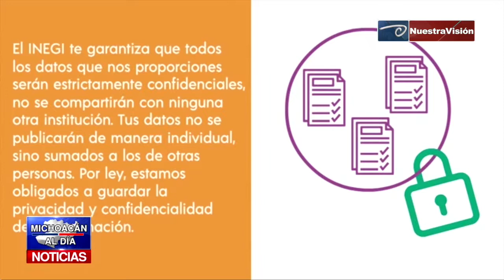INEGI anuncia Censo de Población y Vivienda para marzo de 2020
El Instituto Nacional de Estadística y Geografía informó que del 2 al 27 de marzo de 2020 se levantará en todo México el Censo de Población y Vivienda 2020 (Censo2020).